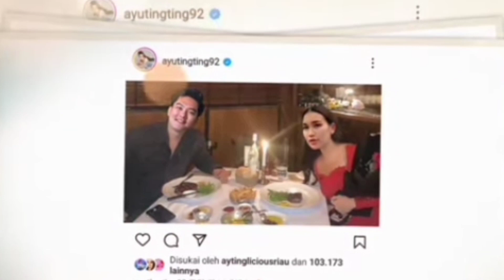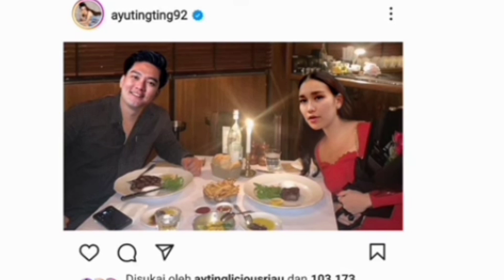Ayu tak bisa berkata kata saat opah boy William menayakan hal yang sensitif ini !!!